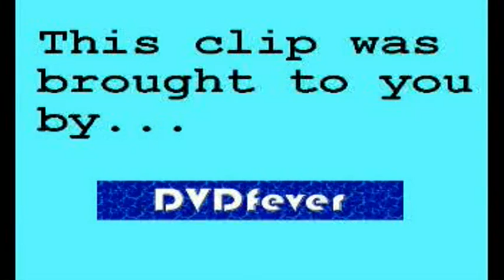Breakfast Michael Winner wants to leave 171007 yt mpg